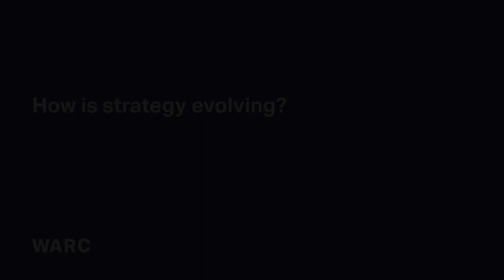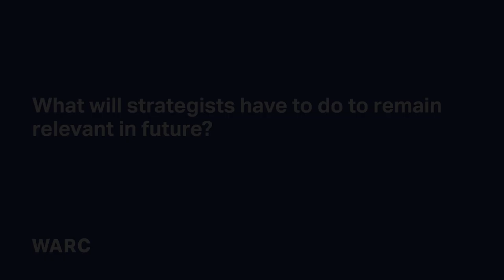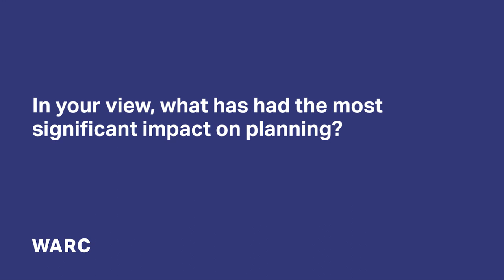WARC in Cannes: The Future of Strategy - Dan Burdett (eBay) and Frank Reitgassl (Mondelēz)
After the Future of Strategy session in Cannes, WARC caught up with speakers Dan Burdett (Chief Marketing Innovation Officer EMEA at eBay) and Frank Reitgassl (Director of Brand Strategy and Creative at Mondelēz International), who shared further thoughts on how strategy is evolving.

The session was based on findings from WARC's upcoming 2018 Future of Strategy report. Register your interest to receive a sample copy on its release